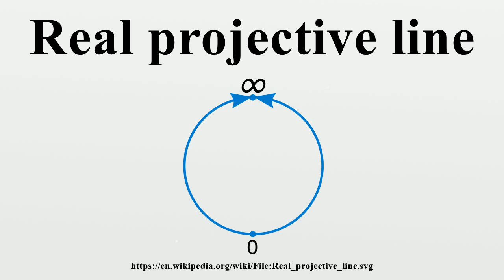Real projective line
In geometry, a real projective line is an extension of the usual concept of line that has been historically introduced to solve a problem set by visual perspective: two parallel lines do not intersect but seem to intersect "at infinity".For solving this problem, points at infinity have been introduced, in such a way that in a real projective plane, two different projective lines meet in exactly one point.

Image-Copyright-Info
Image is in public domain
Author-Info:   Oleg Alexandrov
Image-Copyright-Info